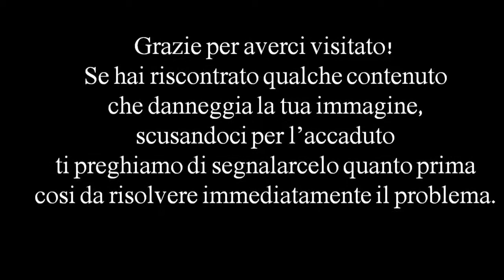Campionati Europei Juniores di nuoto 2012 - QUALIFICAZIONI 50 RANA MASCHI HEAT 5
Campionati Europei Juniores di nuoto
Anversa (Bel) 4-8 Luglio 2012
LE GARE DELLA NAZIONALE ITALIANA
QUALIFICAZIONI 50 RANA MASCHI HEAT 5
CON
1 Dromi Aviv 94 Israel 29.28
2 Stevens Peter John 95 Slovenia 29.08
3 Bazzoli Andrea 94 Italy 28.75
4 UTEKHIN Oleg 94 Russia 28.01
5 Skagius Johannes 95 Sweden 28.44
6 Oseledets Dmytro 94 Ukraine 29.01
7 ZANKO Vsevolod 95 Russia 29.15
8 Romagnoli Valerio 94 Switzerland 29.65

RESULTS
1. Murdoch Ross 94 Great Britain 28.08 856 Q
2. UTEKHIN Oleg 94 Russia 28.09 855 Q
3. Stevens Peter John 95 Slovenia 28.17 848 Q
4. Skagius Johannes 95 Sweden 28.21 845 Q
5. Sevcik Jakub 94 Czech Republic 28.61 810 Q
6. POKKINEN TUOMAS 95 Finland 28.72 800 Q
Artiomov Danila 94 Moldova 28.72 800 Q
8. ZANKO Vsevolod 95 Russia 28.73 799 Q
9. Oseledets Dmytro 94 Ukraine 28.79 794 Q
10. Benson Craig 94 Great Britain 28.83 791 Q
11. Bazzoli Andrea 94 Italy 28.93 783 Q
12. Peaty Adam 94 Great Britain 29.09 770
13. BREDIKHIN Fedor 94 Russia 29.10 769
14. Tuna Mehmet Ali 94 Turkey 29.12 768 Q
15. Holub Maciej 95 Poland 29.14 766 Q
16. WIHANTO WILLIAM 94 Finland 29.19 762 Q
17. Mjasojedovs Fjodors 94 Latvia 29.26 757 Q
18. Lekic Lazar 94 Serbia 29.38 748 ?
Wich-Glasen Nils 94 Germany 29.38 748 ?
20. Dromi Aviv 94 Israel 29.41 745 R
21. Gamper Jevgenij 94 Lithuania 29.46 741
22. Kahr Erik Z 95 Sweden 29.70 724
23. Loschi Moises Daniel 94 Italy 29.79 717
24. Fazik Pavol 95 Slovakia 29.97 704
25. Allikvee Martin 95 Estonia 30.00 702
26. Trajkovic Nikola 94 Serbia 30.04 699
Romagnoli Valerio 94 Switzerland 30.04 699
28. Kartovyy Vitaliy 94 Ukraine 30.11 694
Hrubesch Jakob 94 Austria 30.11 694
30. Mikalauskas Marius 94 Lithuania 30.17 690
31. Suck Tim-Thorben 94 Germany 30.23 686
32. Auruskevicius Mantas 95 Lithuania 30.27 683
33. AGOV LYUBOMIR 94 Bulgaria 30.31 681
34. Mladenovic Dimitrije 94 Serbia 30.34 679
35. AMALTDINOV Marat 94 Russia 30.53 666
36. Faur Ronen 95 Israel 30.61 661
37. DOLAPCHIEV HRISTO 95 Bulgaria 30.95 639
38. Aschengeschvantner Miroslav 94 Slovakia 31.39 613